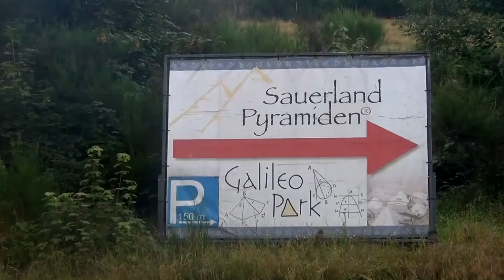Das Tannhäuschen - mobile Holzhütte bei den Pyramiden im Sauerland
Schauen Sie zu bei der Auslieferung des Tannhäuschens. Wir bieten verschiedene Möglichkeiten an. Sie können das Tannhäuschen bei uns abholen, wir vereinbaren eine Treffpunkt, oder unser Team liefert das Tannhäuschen zu Ihrem gewünschten Standort.